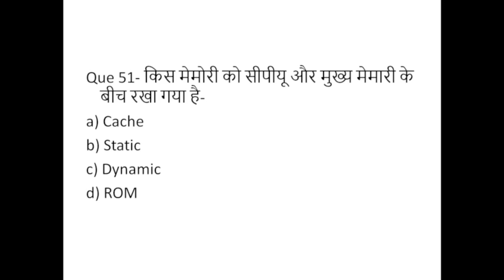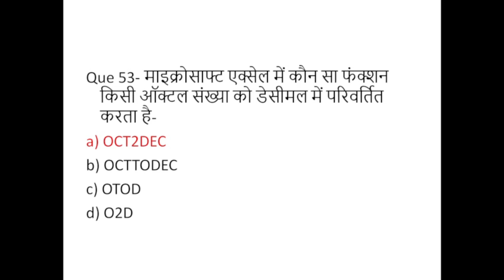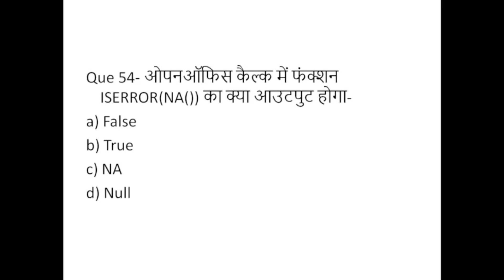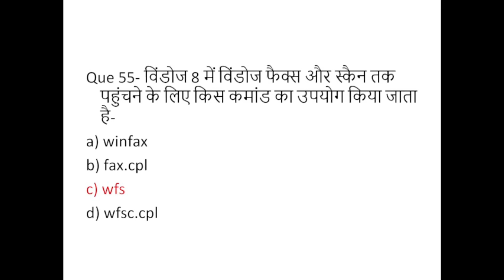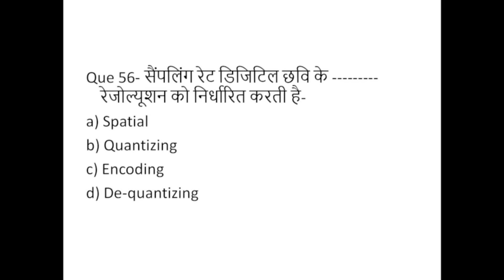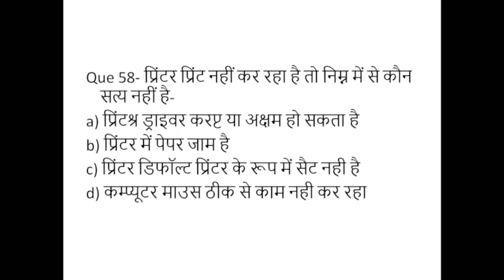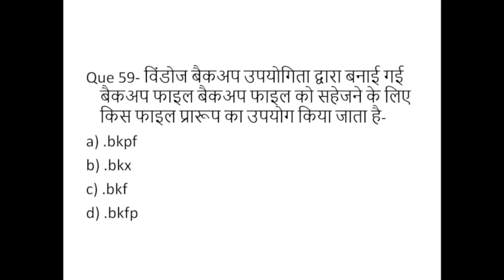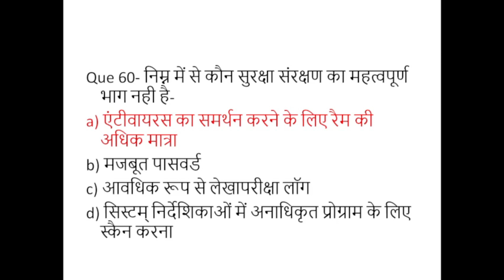CPCT Top 100 Questions II CPCT II UP SI/ASI II Allahabad Court RO/ARO II Part-6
This Video is Related To the most Important Questions of Computer For CPCT, Vyapam, Patwari, SI/ASI, UP RO/ARO, Bank highCourt etc.
UPRO/ARO
UPPoliceSI/ASI